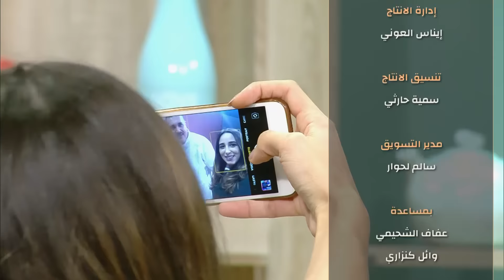Malla Chef Le Duel Episode 22 06-04-2019 Partie 02